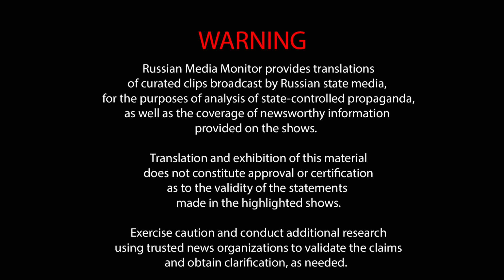Propagandists discuss the attempted assassination of Trump